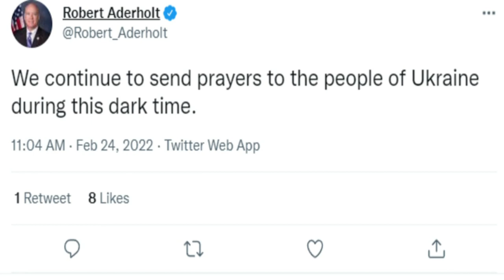Interview with Rep. Robert Aderholt on Ukraine invasion